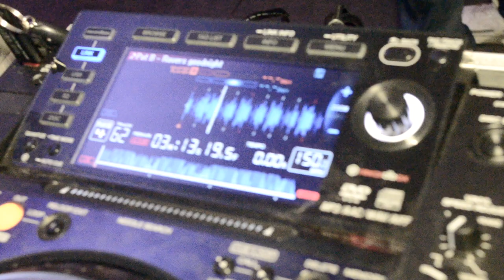Francois & Pat B - Back 2 Back Aftermovie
Small video of a small private party together with Francois & Pat B.